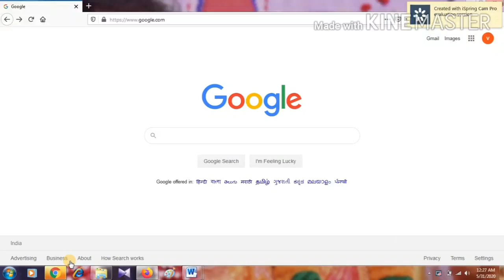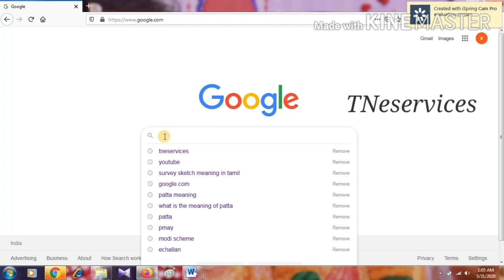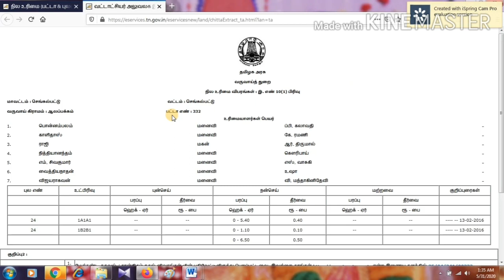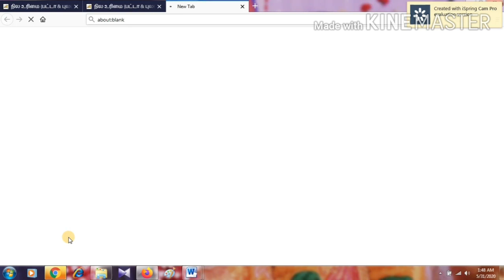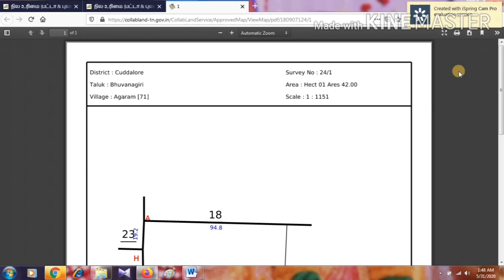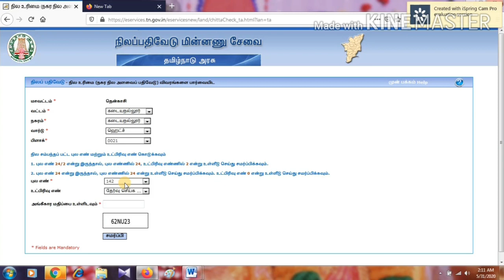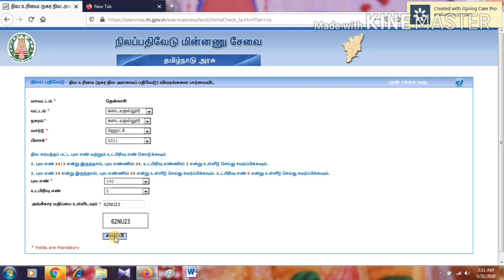How to Download Patta & Survey Sketch Online#2020 Updated#Tamil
This video guides you to Download Patta & Survey Sketch by your own!